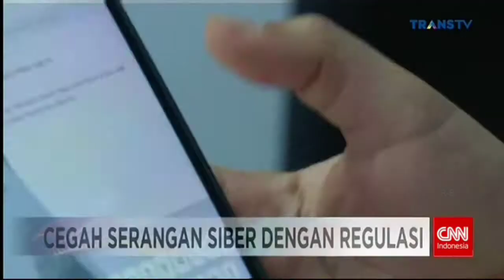(OP) CNN Indonesia Tech News - 13 September 2020